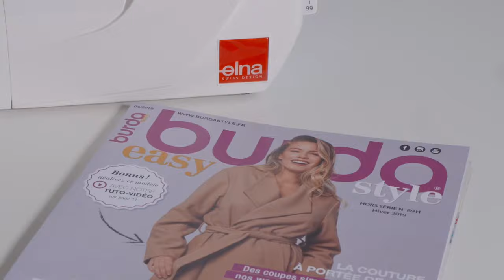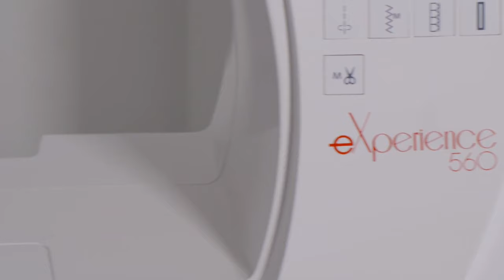Abrigo 5B | Burda Easy 5/24